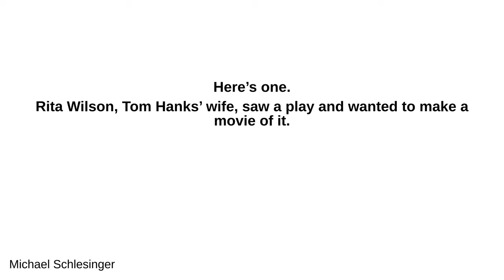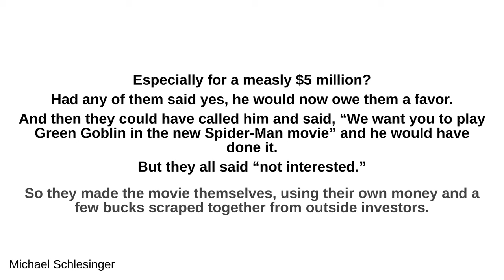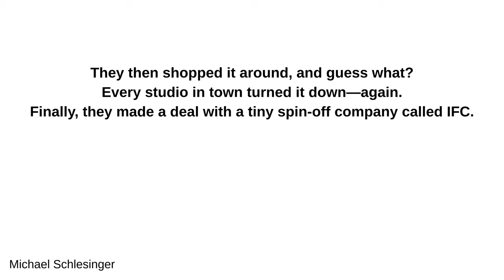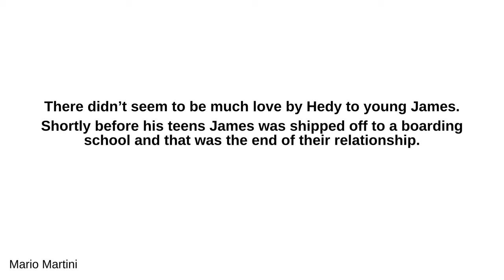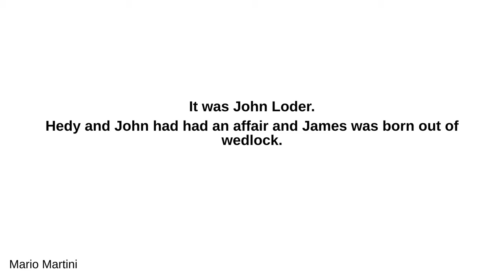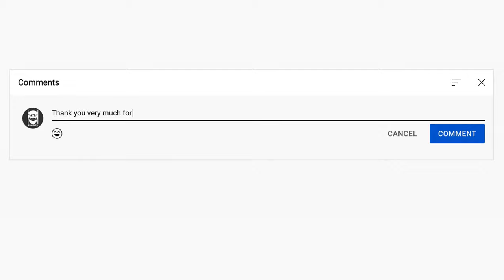What is the biggest blunder in Hollywood history?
- Michael Schlesinger:
 Here’s one. Rita Wilson, Tom Hanks’ wife, saw a play and wanted to make a movie of it. They felt it could be done for $5 million. Hanks personally went to every studio in town to make it—they all turned him down. Now let me interject—Who says no to Tom Hanks? Especially for a measly $5 million? Had any of them said yes, he would now owe them a favor. And then they could have called him and said, “We want you to play Green Goblin in the new Spider-Man movie” and he would have done it. But they all said “not interested.” So they made the movie themselves, using their own money and a few bucks scraped together from outside investors. They then shopped it around, and guess what? Every studio in town turned it down—again. Finally, they made a deal with a tiny spin-off company called IFC. The picture opened and took in $250 million North American theatrical in 2002 dollars (about $400 million today), the biggest gross ever for an independent film until PASSION OF THE CHRIST (and still #2). On a budget of $5 million—tens of millions of profit that could have gone to any studio had just one of them said yes. The name of that movie? (Scroll down.)      MY BIG FAT GREEK WEDDING.

 - Mario Martini:
 They simply control the narrative. Hedy Lamarr was several things in her life. Movie star, inventor, and more mundanely, wife and mother. She was a wife six times and a divorcèe six times. She had a little more luck with her children, but not completely. Her first marriage ended after four years when she literally ran out on her husband. She escaped from his domineering presence by disguising herself as their maid and fleeing their native Austria for Paris. Her second marriage, to a Gene Markey, lasted two years. During this time they adopted a baby boy named James. His legal name became James Lamarr Markey, Her third marriage was to fellow actor, John Loder, who also gave his name to James, who now became James Lamarr Loder. This marriage produced two biological children, Denise and Tony. It was another short-lived marriage lasting four years. Hedy with her three chilldren, James being the oldest. There didn’t seem to be much love by Hedy to young James. Shortly before his teens James was shipped off to a boarding school and that was the end of their relationship. While at school he developed a close relationship with his teacher and her husband and they became surrogate parents. James was later to write - “The last I saw of my mother as a child would have been when I was about in fifth grade. I tried to write to her, but the letters were returned. Effectively, she just said, ‘You’re no longer my son. Goodbye.’” Hedy was to have three more husbands, all childless, but at the end seemed to have learned her lesson. Upon her last divorce in 1966 she remained single for her remaining 35 years. The story of Hedy and James had one more sting in the tail. When Hedy died in 2000 she left her fortune of $3,000,000 to her two children from John Loder in her will. James was given access to documents including his birth certificate. When he read who his biological mother was he could hardly believe the words he was seeing. It was Hedy Lamarr! And his biological father? It was John Loder. Hedy and John had had an affair and James was born out of wedlock. Gene Markey had been a handy father as Loder was married at the time of their affair. James immediately claimed an equal share of the inheritance claiming that he and Hedy had made up before her death. His siblings refuted this and his claim was denied, though he was awarded $50,000. But, he had to forever more